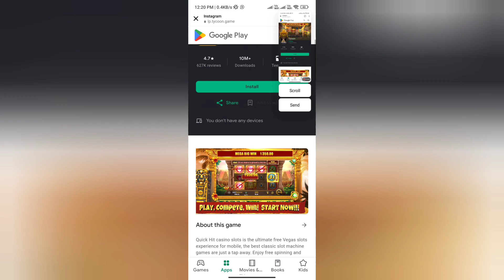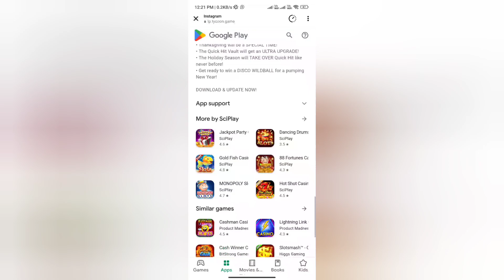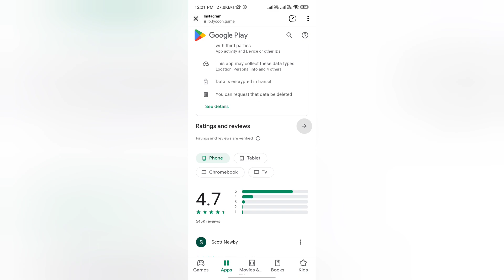Tycoon App Real or Fake | Tycoon App Withdrawal | Tycoon App Review | Payment Proof | Scam or Legit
Tycoon App Real or Fake

Please watch till end for Tycoon App Review reasons.

Welcome Guys to our YouTube Channel Here is a video on Tycoon App Review

In today's video I will show you the reality of Tycoon App Review